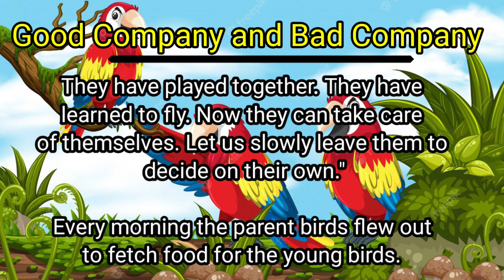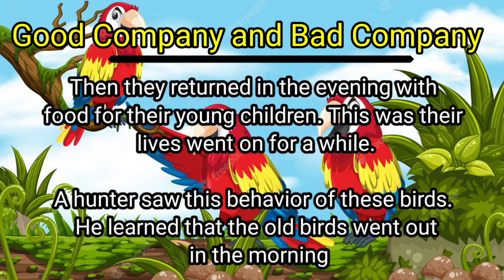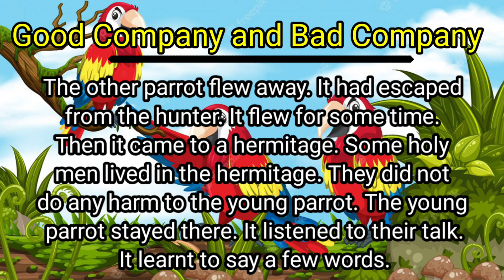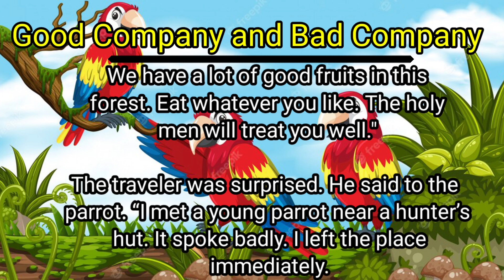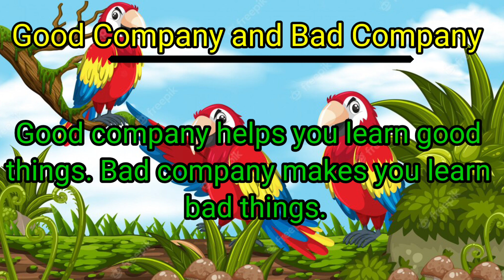Good Company And Bad Company | Moral Stories | moral stories in english | learn english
I was made this channel for improving english skills. and learning english with easy steps.i made this channel for all of. My  content is very useful for all.

english story
english Stories
story step by step
storytelling
story star
english story english story